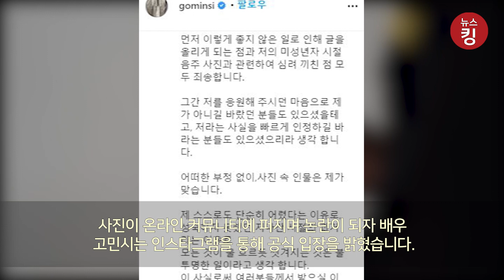커뮤니티에서 난리 난 배우 고민시 미성년자 시절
배우 고민시가 미성년자 시절 술집을 출입해 논란이 되고 있다.